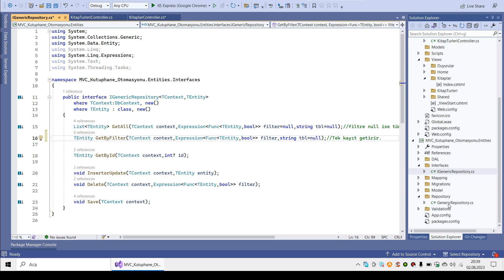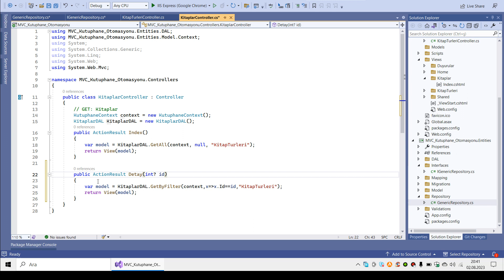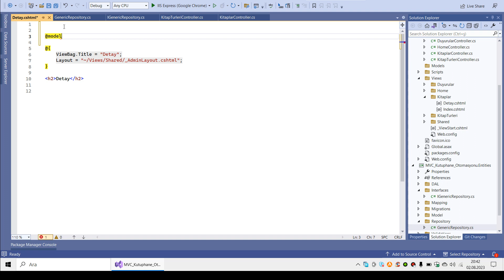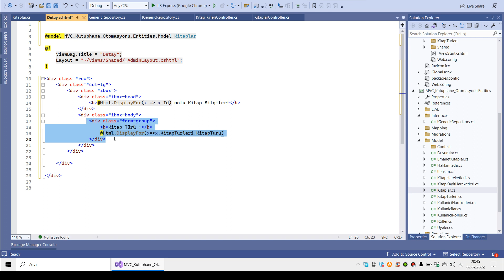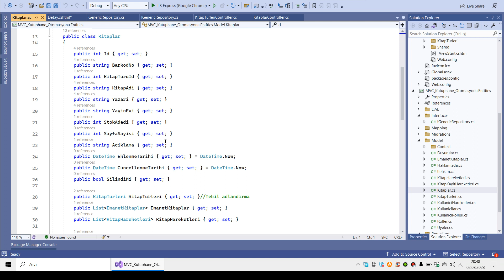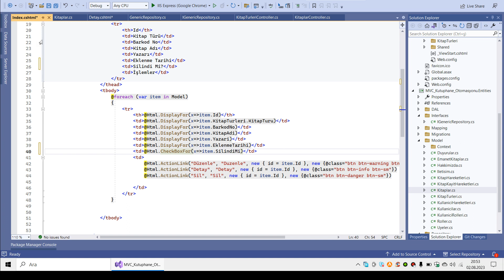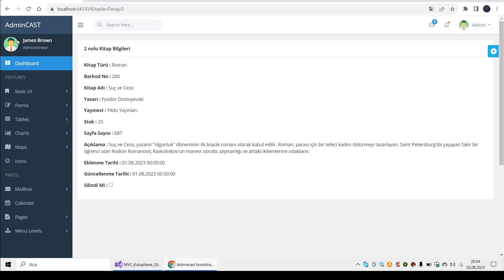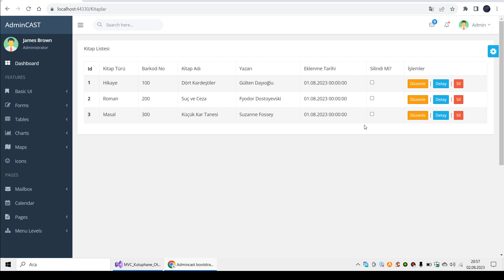C# ASP.Net MVC Katmanlı Mimari Yapısı ile Kütüphane Otomasyonu-22(Kitap Detay İşlemleri)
C# ASP.Net MVC Katmanlı Mimari Yapısı ile Kütüphane Otomasyonu-22(Kitap Detay İşlemleri ve GetByFilter Methodunda Değişiklik)

IGenericRepostory ve EntityRepository içine string bir tbl parametresi eklendi. Bu durumda ilişkili tablolar için listeleme methodunu yani getByFilter() methodunu dinamik hale getirmiş olduk.
Include kullanımı